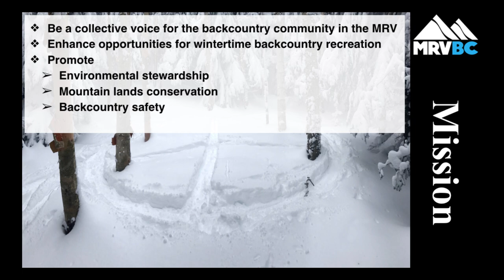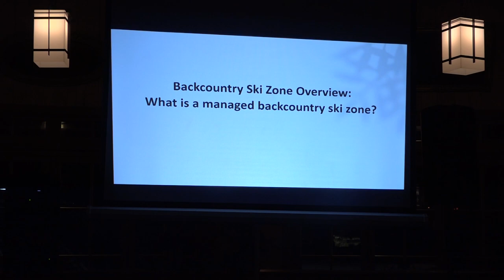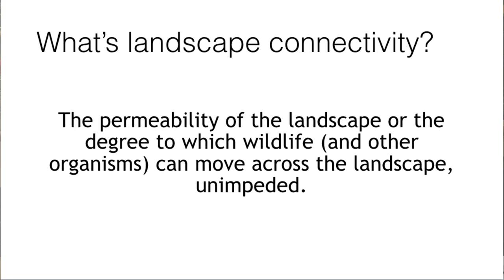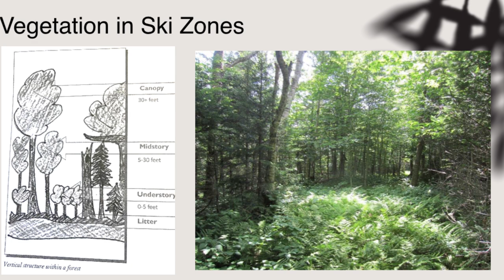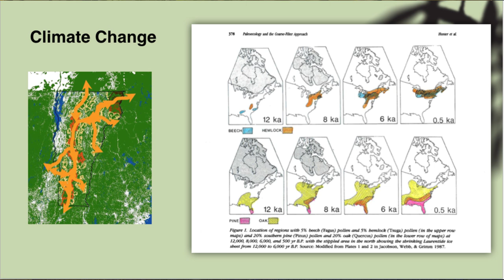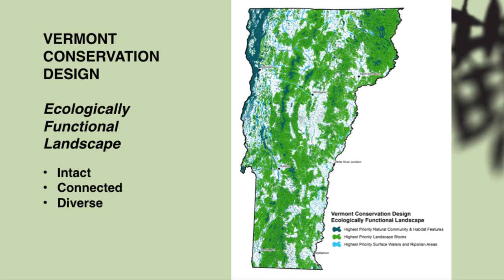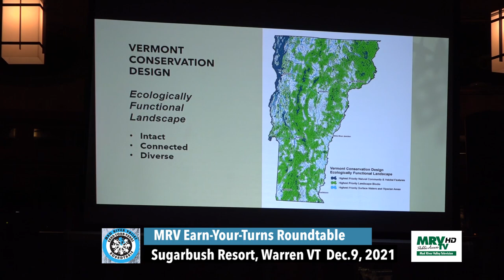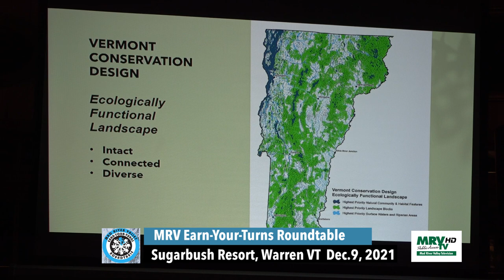MRV Earn-Your-Turns Roundtable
presented by Catamount Trail Association & Mad River Valley Backcountry Coalition feat.Matt William- Moderator, Kathryn Wrigley- Forest Research Specialist, Bob Zaino- State Land Ecologist and Caitlin Littlefield- Scientist.
 from Sugarbush Resort, Warren Vermont   December 9, 2021